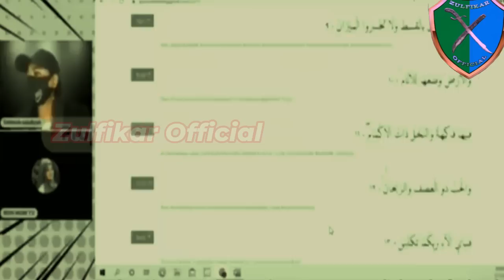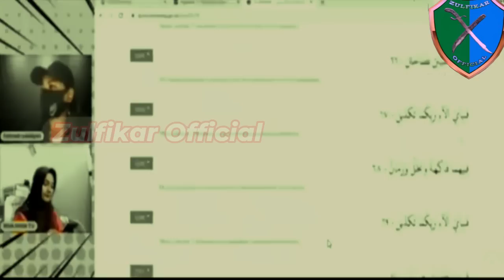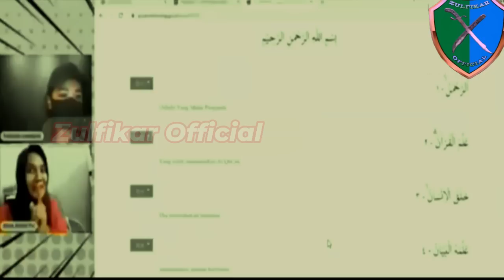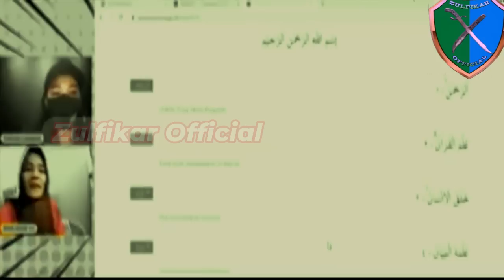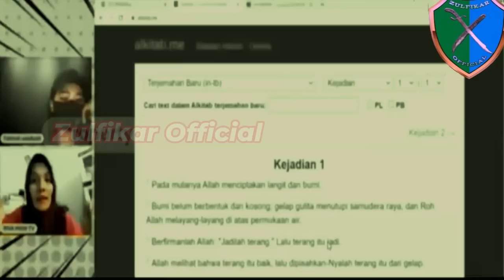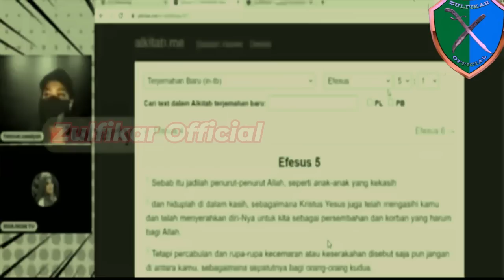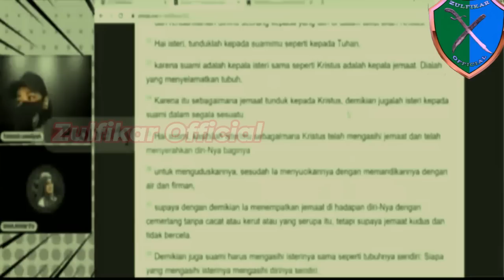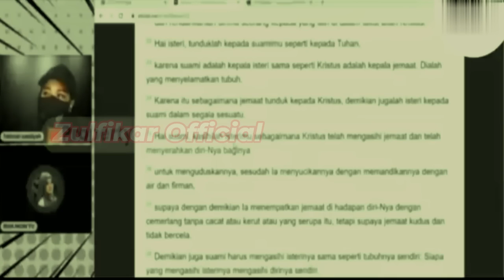Fatimah Sadkiyah di K3pr3t Uni Riva sampai Kl0jot4n sampa mencr3t